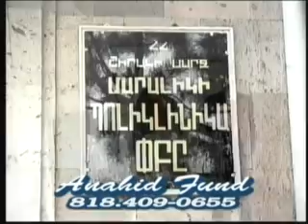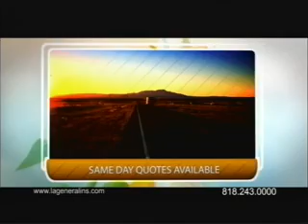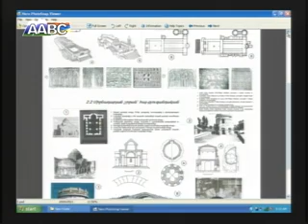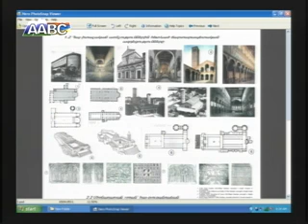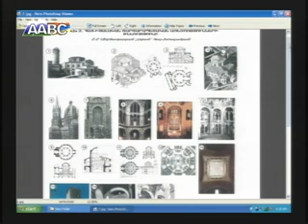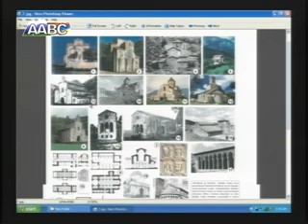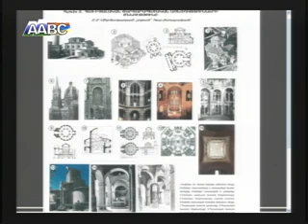Hyetoon - Hamlet Nersesian interview May 11, 2011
Hyetoon - Hamlet Nersesian interview with Varoujan Akshehirlian - Architect on May 11, 2011